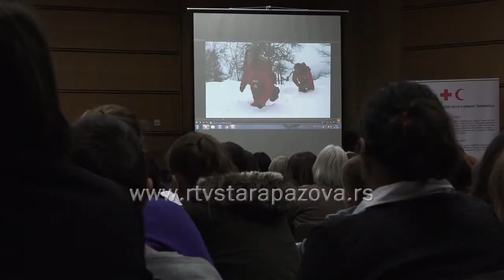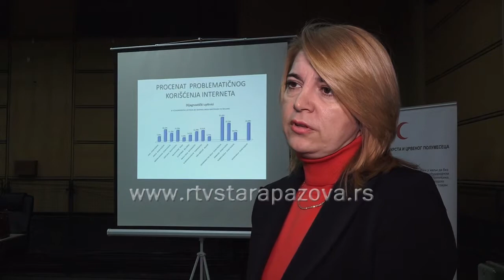Prevencija zavisnosti od interneta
Stručnjaci već ozbiljno počinju da upozoravaju na opasnosti od širenja nove vrste bolesti zavisnosti kod dece, ali i kod odraslih – zavisnosti od interneta. Pored mnoštva dobrih strana, internet ima i negativne posledice. Smatra se svojevrsnom elektronskom drogom koja guta slobodno vreme, smanjuje radni učinak, ugrožava  zdravlje . Stoga je Crveni krst Stara Pazova organizovao predavanje na temu “Prevencija zavisnosti od interneta”. Predstavljeni su i rezultati ispitivanja sprovedeni u školama na teritoriji staropazovačke opštine,  koji pokazuju, da kod više od četrtine dece postoji sumnja na zavinost od interneta.